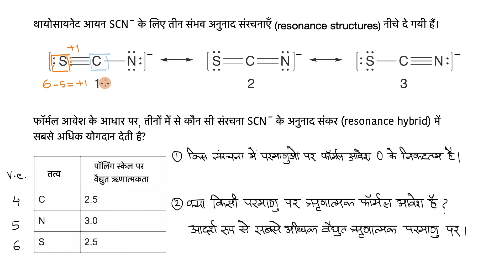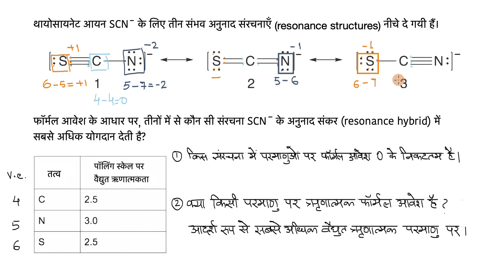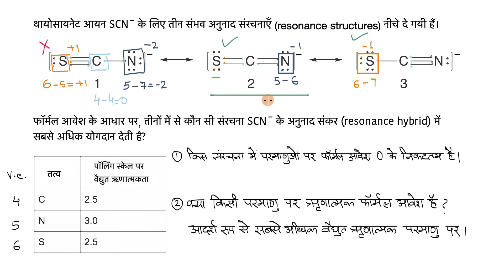फॉर्मल आवेश के उपयोग पर पर आधारित प्रश्न (Worked example: Using formal charge)